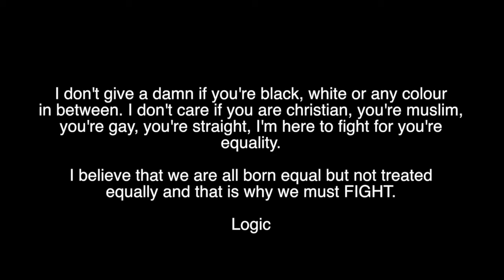Inequality - Anujan Thillairajah